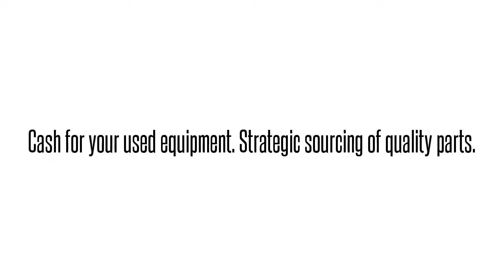1200063L3 DDS1GYR4AAAdtran 1200063L3 DDS1GYR4AA DDS1GYR DSU/CSU TDM W/S2W BKUP: We buy/sell and re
Adtran 1200063L3  DDS1GYR4AA DDS1GYR DSU/CSU TDM W/S2W BKUP International parts exchange. Buy/sell used equipment here. 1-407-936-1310